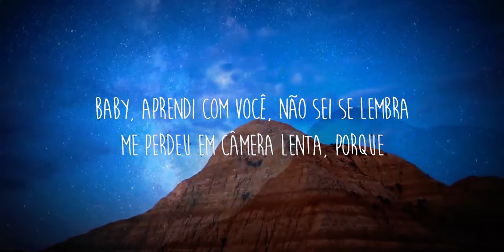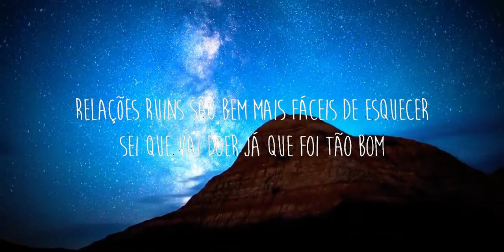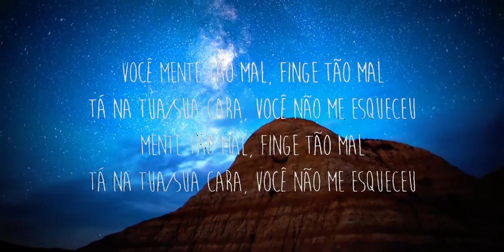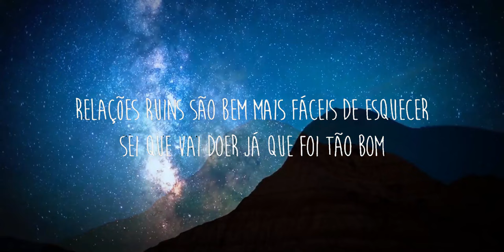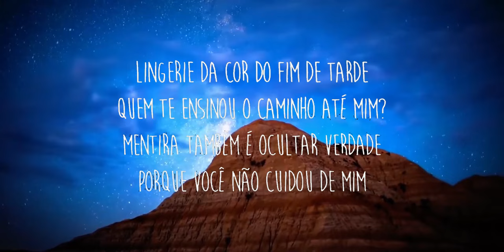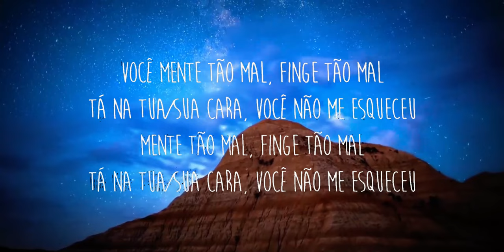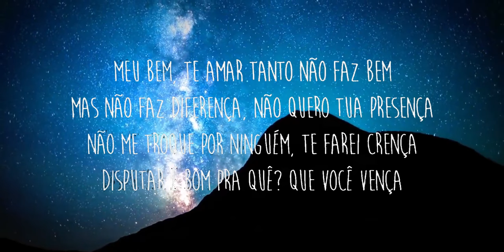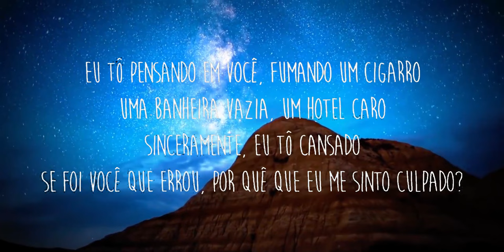【30 Mins】 Baco Exu do Blues & Luísa Sonza - Hotel Caro (Letra/Lyrics) | Best Vibe Music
Get/Descargar Baco Exu do Blues & Luísa Sonza - Hotel Caro (Letra/Lyrics):

✖️Baco Exu do Blues

Letra/Lyrics:
Você mente tão mal, finge tão mal
'Tá na (tua) sua cara, você não me esqueceu
Mente tão mal, finge tão mal
Outros corpos, outros cheiros pra esquecer o meu, hmm-hmm
Outros corpos, outros cheiros pra esquecer o meu
'Cê vai ligar fingindo que não aconteceu nada
Perguntando que horas pode passar na minha casa
Sentimento se foi, mas o tesão não acaba
Mas será? Tenta a última vez, não solta a palavra
Me priorizar parece escolher te perder
Não me deixe só, me deixe perto de você
Relações ruins são bem mais fáceis de esquecer
Sei que vai doer já que foi tão bom
Eu 'to pensando em você, fumando um cigarro
Uma banheira vazia, um hotel caro
Sinceramente, eu 'to cansado
Se foi você que errou, por quê que eu me sinto culpado?
Lingerie da cor do fim de tarde
Quem te ensinou o caminho até mim?
Mentira também é ocultar verdade
Porque você não cuidou de mim
Meu bem, te amar tanto não faz bem
Mas não faz diferença, não quero tua presença
Não me troque por ninguém, te farei crença
Disputar é bom pra quê? Que você vença
Baby, aprendi com você, não sei se lembra
Me perdeu em câmera lenta, porque
Perguntando horas que pode passar na minha casa